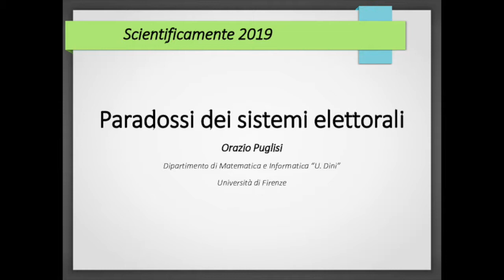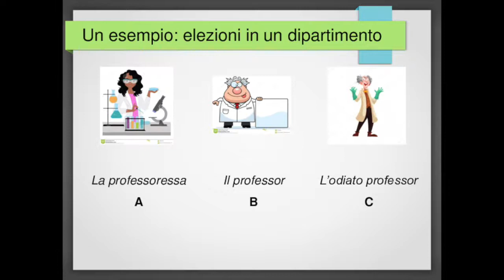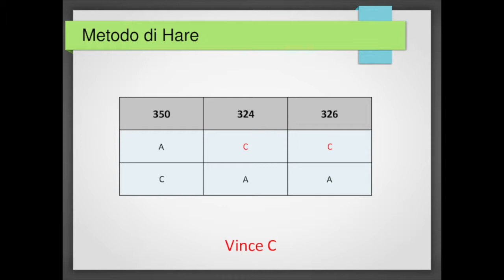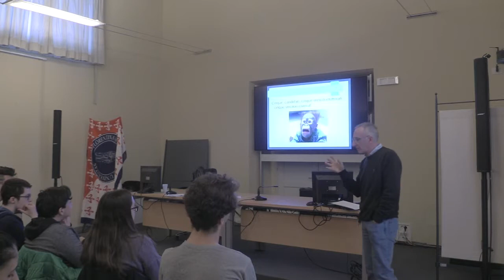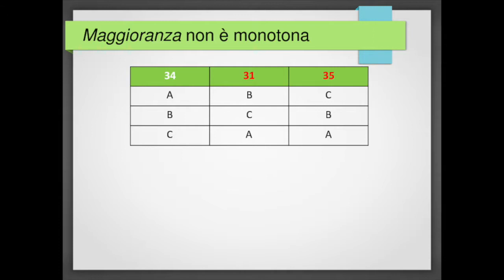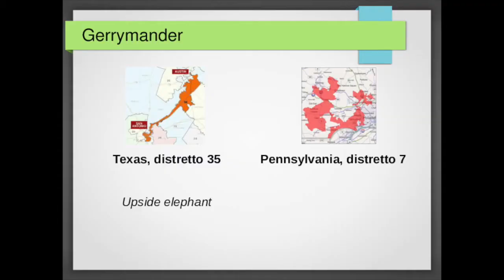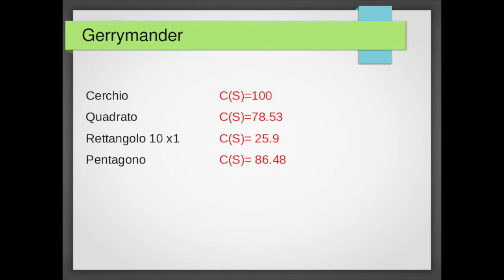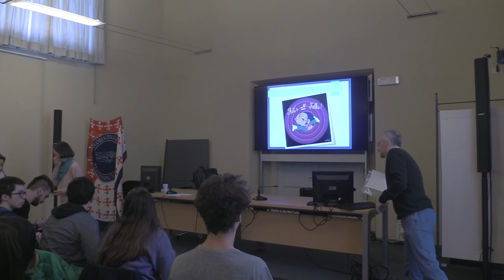Paradossi dei sistemi elettorali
Orazio Puglisi, Dipartimento di Matematica e Informatica 'Ulisse Dini' Università di Firenze
OPENLAB, Scientificamente 2019
Biblioteca Ragionieri, Sesto Fiorentino 3/4/2019

In questa conferenza si prendono in esame alcuni sistemi elettorali mostrando come, anche in situazioni apparentemente semplici, si possono presentare risultati paradossali.
Si accenna inoltre al problema della “ridefinizione di parte” dei collegi elettorali (il cosiddetto “gerrymandering”) ed agli strumenti matematici usati per individuare questo tipo di comportamento.